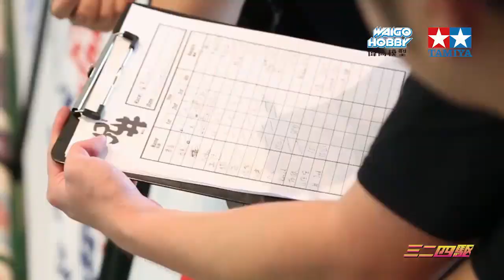偉高田宮迷你四驅車亞洲盃挑戰賽2018奧海城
看更多精彩內容！請即按 "訂閱" !